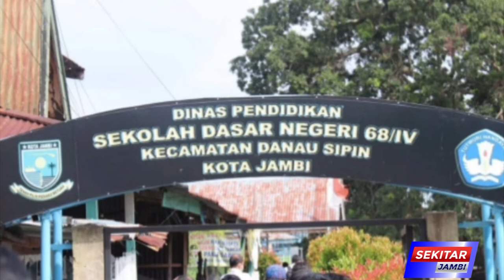(14/1/2022) HINGGA AKHIR MASA JABATAN SEBAGAI DEWAN